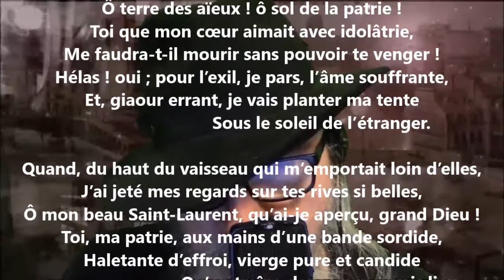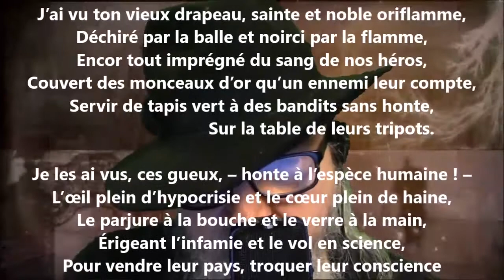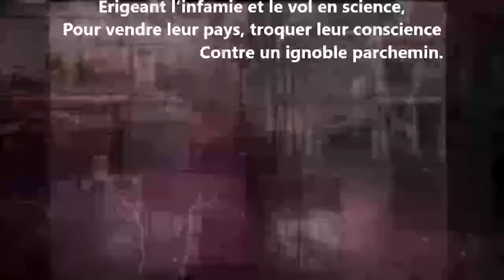La voix d’un exilé I (Première partie) - Louis-Honoré Fréchette lu par Yvon Jean